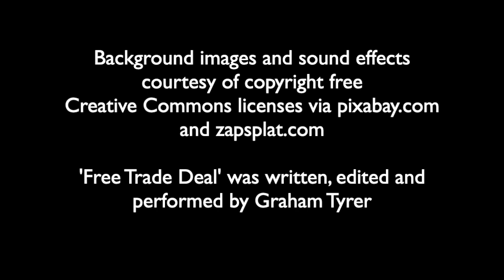The Minister For Freedom - 'Free Trade Deal'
Apologies. Yes, he's back. He has a confession. And he's rather pleased with himself ...